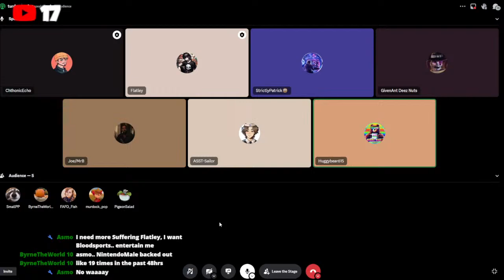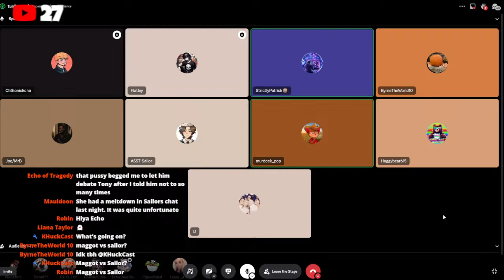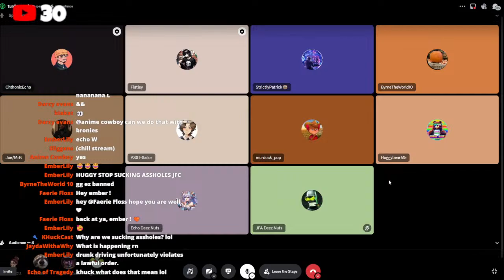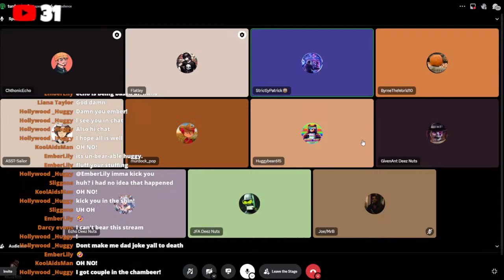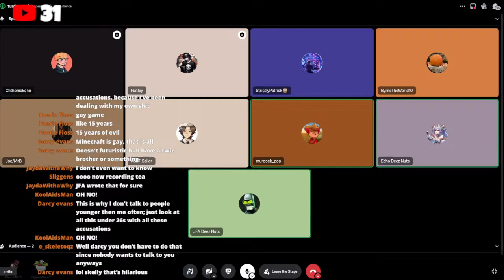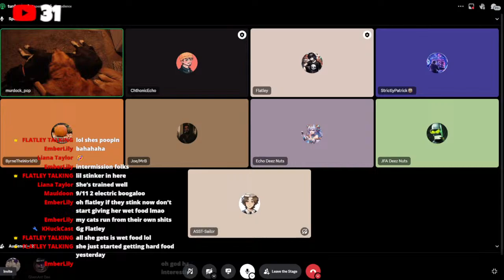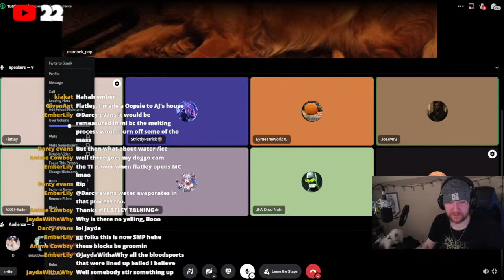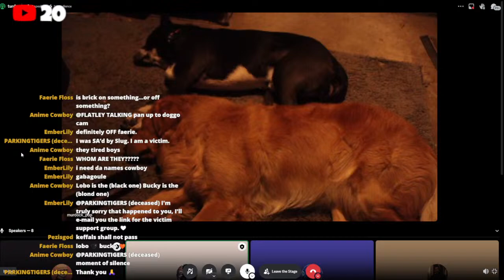Turd Island (Chill Stream)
mILTOWN BEST, SMP, MINECRAFT NEWS
 CALL IN's WELCOME

jks its ok
ill also be talking about nothing